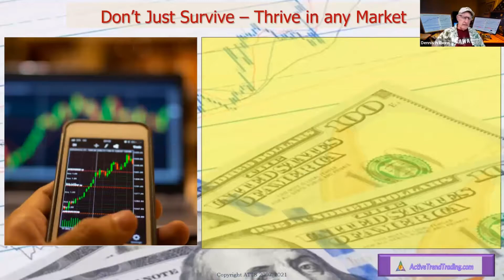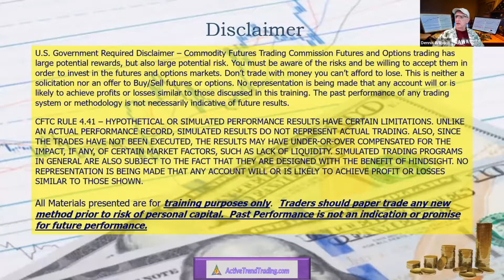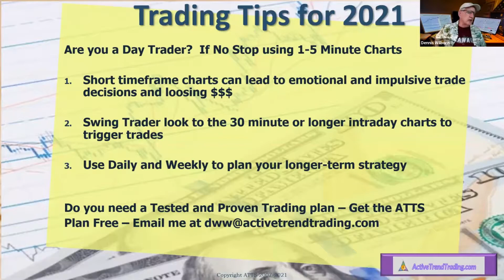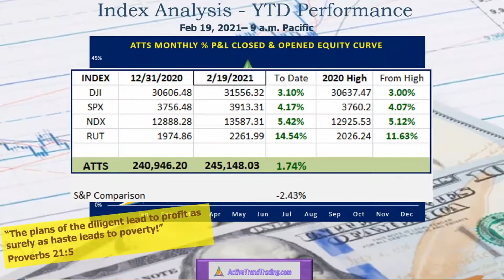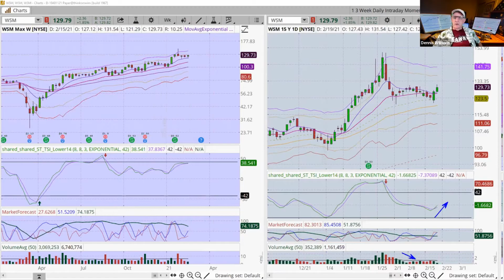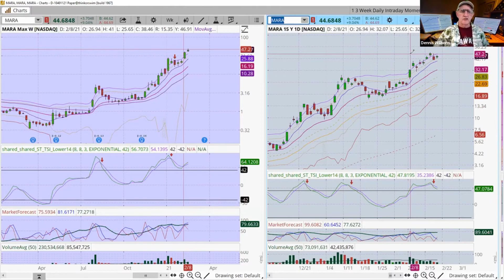Momentum Rolling Over - Is this the TOP? 📉 How to Make Money Trading Stocks Week of Feb 21st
🤔 1. Stock Market Momentum Rolling Over!  Is this the TOP?
🎯 2.  Weak Price Action on Dropping Momentum, WARNING, WARNING!
🏆 3.  Trade Tips for being more consistently profitable
📉How to Make Money Trading Stocks and Options -  Week of Feb 21st😲

👉🏼 This video covers:
1.  Market Index Weekly Analysis
2.  Trading Tips - Based on my 30 years of technical experience and training.
3.  A stock pick that is ready to move - This week's Pick also has an strong option potential with limited risk

2. Want to find the Swing Trading Stocks that will Beat the Market?
Join the Active Trend Trading Team!  Even FREE members receive over $200 worth of service and content per month + My Power Ranked Elite Watchlist 🏆

But Wait there's more:  Don't have time for a full market review?   Join me for On the Radar an Instagram Live Stream with the Active Trend Trader Tuesday, Wednesday & Thursday at 1 pm Pacific.   I check the Indexes, provide Trading Tips and show setups for potential stock and option trades.   That's Pretty Cool - Right?

- Choose to be notified whenever I go live.
Market Sentiment: Weekly Momentum waning, but the trend is still up!👆🏼  Stay Flexible and Trade the Chart in Front of you.

Active Trend Trading AutoPilot Trades with Elite Power Rank Top 5+ Stocks with Big Weekly Gains--Again!  Up over 50% YTD!  Stop Missing Out!

For $19.99 per month Get the Best and Easiest Trade Setups Every Week!  Top 5+ Pre-Flight Checklist for this week's AutoPilot Trades

To say Thanks for Watching the Latest Video on How to Make Money Trading Stocks I want to give you $250 worth of training on "Candlesticks Patterns - Just the Ones you Need".

JOURNALING?
Get a top selling Trade Journal from Amazon we use to plan and track our trades.
📙 Active Trend Trading Journal - 8.5 x 11

📖 Active Trend Trading Journal - 6 x 9

Trade the Active Trend Trading Systems Edge!  The Active Trend Trading Small Account Strategy is up over 200% in 2020.   Entry into our Premium Service is limited.